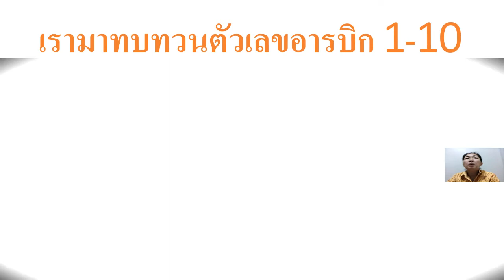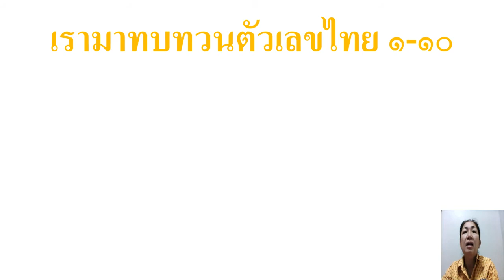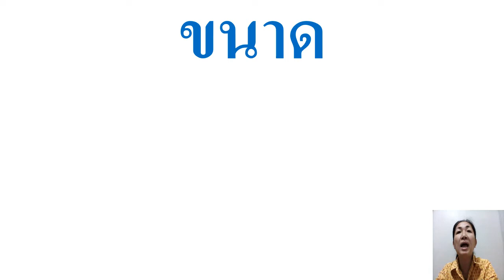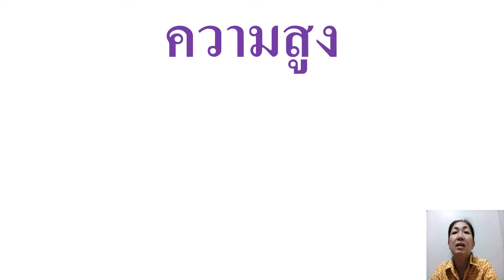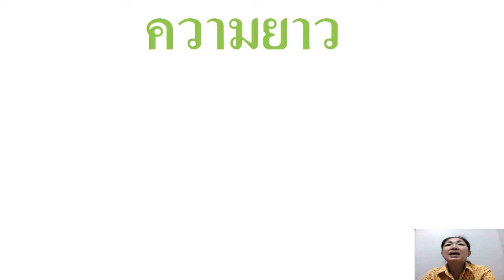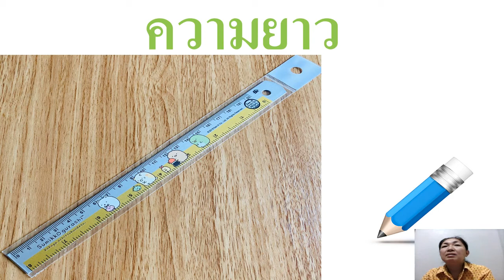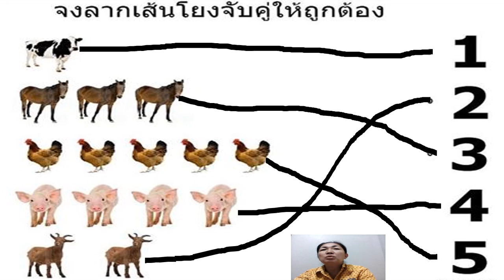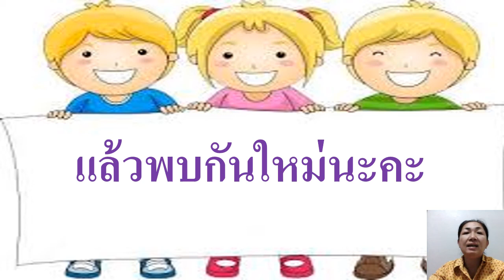สัปดาห์ที่ 5 อนุบาล 1 ตอนที่ 4